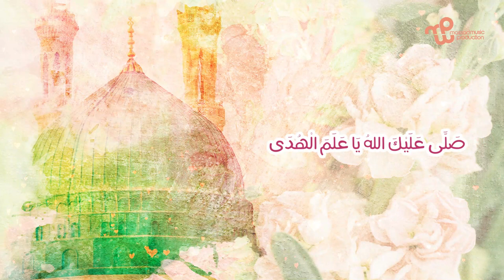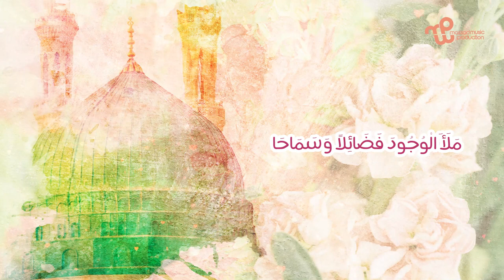WULIDAL HABEEB وُلِدَ الحبيب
WULIDAL  HABEEB
performed by Najwa Sultani
Lyrics by Omar Al Shadi - Arranged by Naser Massaad
production by Massaad Harmony Studio